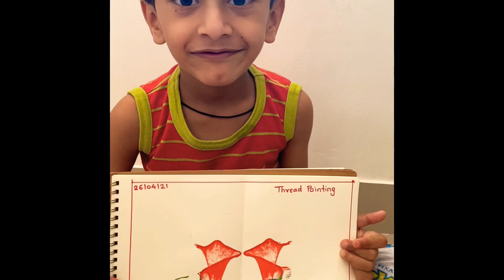Thread painting by Art with Sushruut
In today’s video I showed you all how to make thread painting wait till next video till then take care everybody and bye bye👋👋👋